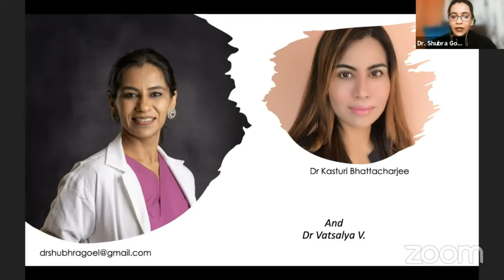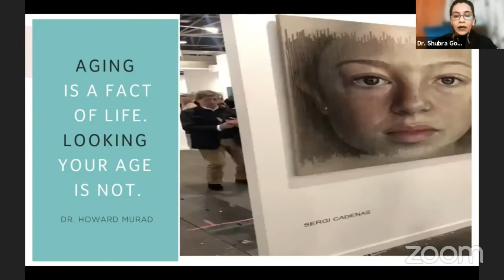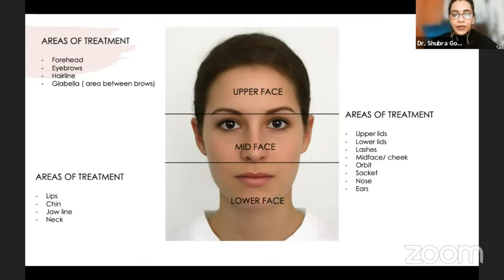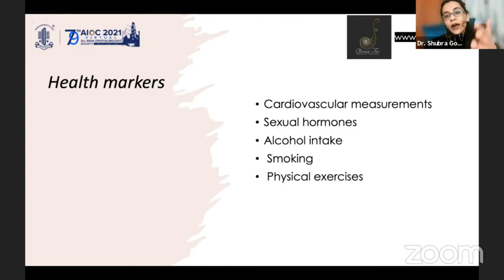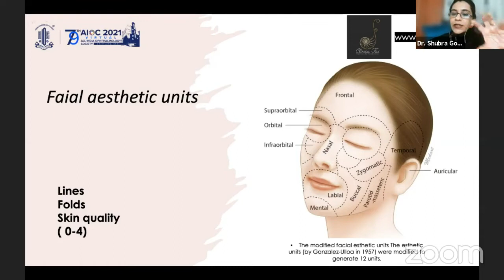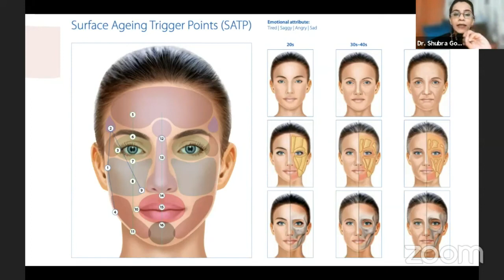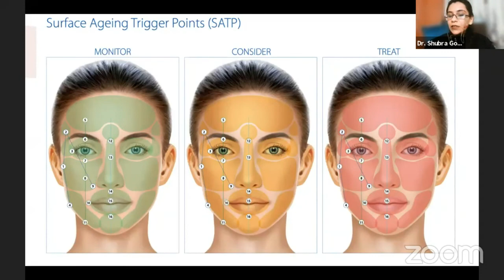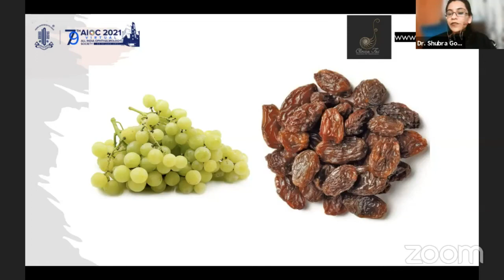AIOC2021- IC518-Topic-Dr.SHUBHRA GOEL- Aging trigger points can we prevent aging